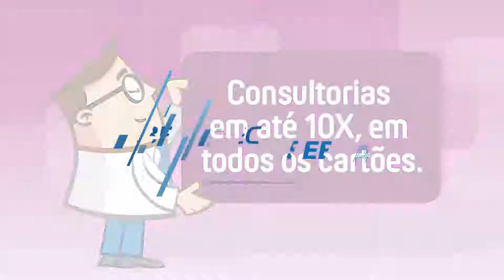Bartpapo: Isvânia Marques - Secretária Municipal de Cultura de Palmeira dos Índios